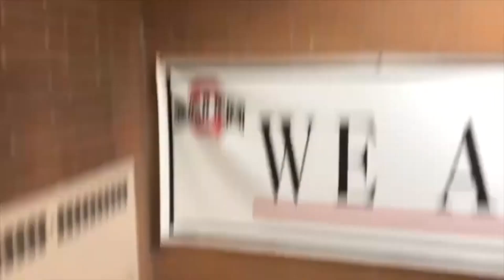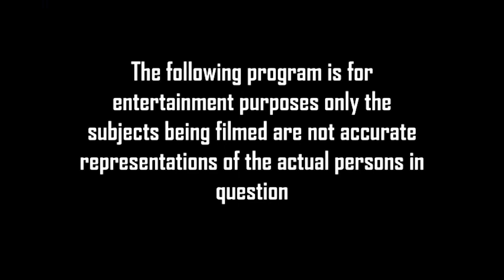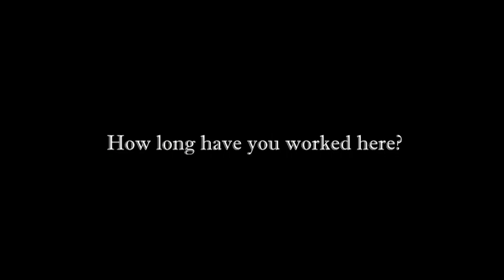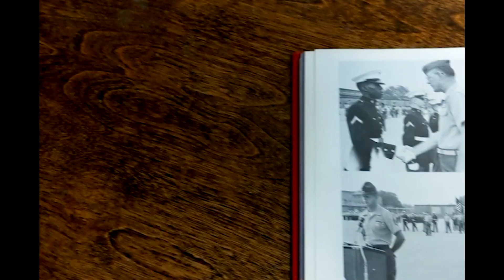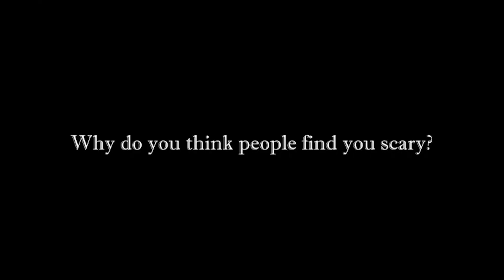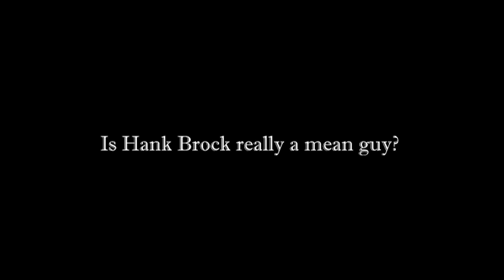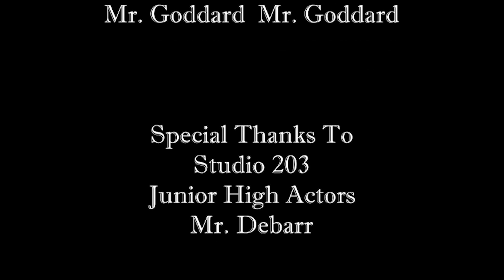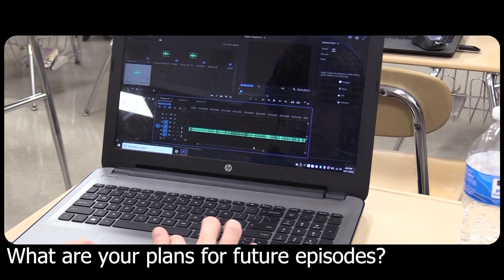QTV 2 10.21.22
Salem High School and Junior High announcements for Friday October 21st.